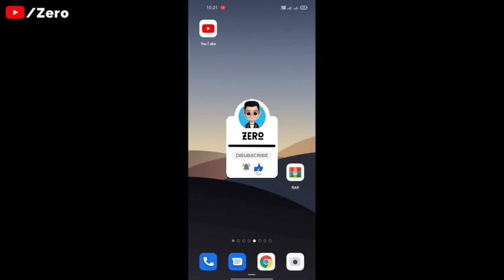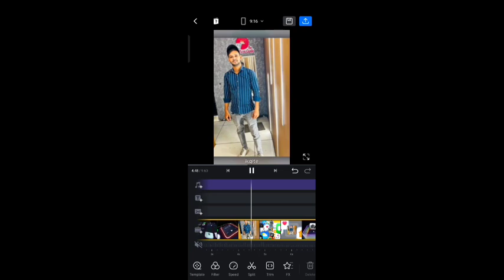Anh camera iphone capcut template | Instagram reels editing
Hello guys...

          ♾️ Free Downloads ♾️

              ♾️ Hastags ♾️